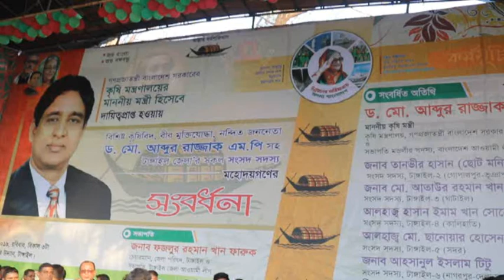টাঙ্গাইলে কৃষি মন্ত্রীসহ সাত সংসদ সদস্যকে জেলা আওয়ামীলীগের সংবর্ধনা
কৃষিমন্ত্রী ও বাংলাদেশ আওয়ামী লীগের প্রেসিডিয়াম সদস্য ড. আব্দুর রাজ্জাক এমপি বলেছেন, বাংলাদেশ থেকে স্বাধীনতা বিরোধী শক্তি, একাত্তরের স্বাধীনতার চেতনা বিরোধী শক্তি এবং সন্ত্রাস ও জঙ্গি গোষ্ঠিদের নির্মল করার জন্য ৩০শে ডিসেম্বর নির্বাচনে আমরা এসেছিলাম। বাংলার জনগণ আমাদের ভোট দেয় নাই, তারা আমাদেরকে গণ রায় দিয়েছে।
তিনি বিএনপিকে উদ্দেশ্য করে বলেন, ফখরুল ইসলাম আলমগীর ও মওদুদ সাহেবেরা যতই ষড়যন্ত্র করুক তাতে কোন লাভ হবে না। এই নির্বাচন বাণচাল করার জন্য নানান ষড়যন্ত্র করেছে কিন্তু কোন লাভ হয়নি। তাদের দেখে মনে হয় যেন সমুদ্রের ঝড়ে হারিয়ে গেছে। বিএনপি পথ হারা পাখি।

টাঙ্গাইল জেলা আওয়ামী লীগের উদ্যোগে রোববার বিকেলে শহীদ স্মৃতি পৌর উদ্যানে গণ সংবর্ধনা অনুষ্ঠানে প্রধান অতিথির বক্তব্যে তিনি এসব কথা বলেন।

তিনি আরো বলেন, প্রধানমন্ত্রী বলেছেন সমৃদ্ধির অগ্রযাত্রায় বাংলাদেশ। সেই অগ্রযাত্রায় আবারো বাংলার মানুষ নৌকায় আরহন করেছে।
বাংলাদেশ সরকারের কৃষি মন্ত্রনালয়ের মন্ত্রী হিসেবে দায়িত্বপ্রাপ্ত হওয়ায় ড. আব্দুর রাজ্জাক এমপিসহ টাঙ্গাইলের সকল সংসদ সদস্যদের গণ সংবর্ধনা অনুষ্ঠানের সভাপতিত্ব করেন টাঙ্গাইল জেলা আওয়ামী লীগের সভাপতি ও জেলা পরিষদের চেয়ারম্যান ফজলুর রহমান খান ফারুক।
অনুষ্ঠানে সংবর্ধিত অতিথি হিসেবে উপস্থিত ছিলেন টাঙ্গাইল-২ (গোপালপুর-ভূঞাপুর) আসনের সংসদ সদস্য তানভীর হাসান ছোট মনির, টাঙ্গাইল-৩ (ঘাটাইল) আসনের সংসদ সদস্য আতাউর রহমান খান, টাঙ্গাইল-৪ (কালিহাতী) আসনের সংসদ সদস্য হাছান ইমাম খান সোহেল হাজারী, টাঙ্গাইল সদর-৫ আসনের সংসদ সদস্য ছানোয়ার হোসেন, টাঙ্গাইল-৬ (নাগরপুর-দেলদুয়ার) আসনের সংসদ সদস্য আহসানুল হক টিুট, টাঙ্গাইল-৮ (বাসাইল-সখীপুর) আসনের সংসদ সদস্য জোয়াহেরুল ইসলাম।

এতে আরো উপস্থিত ছিলেন টাঙ্গাইল পৌর সভার মেয়র ও জেলা আওয়ামী লীগের সাংগঠনিক সম্পাদক জামিলুর রহমান মিরন, টাঙ্গাইল সদর উপজেলা চেয়ারম্যান এডভোকেট খোরশেদ আলম প্রমুখ।

Agriculture Minister and Bangladesh Awami League presidium member said. Abdur Razzak MP said, we came to the elections on December 30th to clarify the anti-liberation power from Bangladesh, anti-corruption forces of independence and terrorism and militant groups. The people of Bengal did not vote for us, they gave us a public verdict.
He said in the BNP that no matter how much conspiracy Fakhrul Islam Alamgir and Moudud Sahib have to conspiracy, there will be no benefit. There has been a lot of conspiracies in this election but it has no effect. They seem like they are lost in the sea. BNP is losing the road birds.

He said this while addressing a public reception at Shaheed Smriti Paurash Uddyan on Sunday in the initiative of Tangail District Awami League.

She also said, the Prime Minister said Bangladesh is in the process of prosperity. The people of Bengal again fluttered in the boat.
Being the minister of the Ministry of Agriculture Ministry of Bangladesh said. Tangail District Awami League President and Zilla Parishad Chairman Fazlur Rahman Khan Faruque presided the meeting with the public reception of all MPs of Tangail including Abdur Razzak MP.
Tangail-2 (Gopalpur-Bhuapur) constituency MP Tanvir Hassan Chhoti Monir, Tangail-3 (Ghatail) constituency Ataur Rahman Khan, Tangail-4 (Kalihati) constituency parliament member Hasan Imam Khan Sohel Hazari, Members of the Tangail Sadar-5 constituency Chanar Hossain, Tangail-6 (Nagarpur-Dalduar) constituency MP Ahsanul Haque Tit, Tangail-8 (Basail-Sakhipur) seats Member joyaherula Islam members.

Tangail municipality meeting mayor and district Awami League organizing secretary Jamilur Rahman Miron and Tangail Sadar upazila chairman Advocate Khorshed Alam were also present.